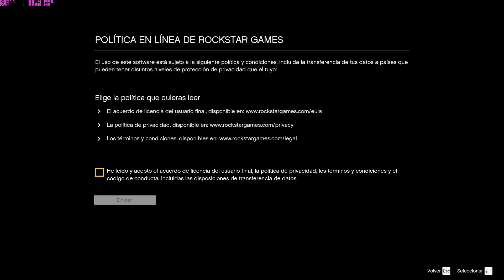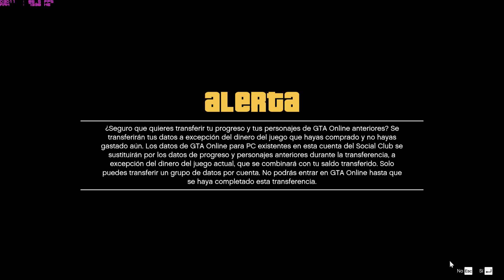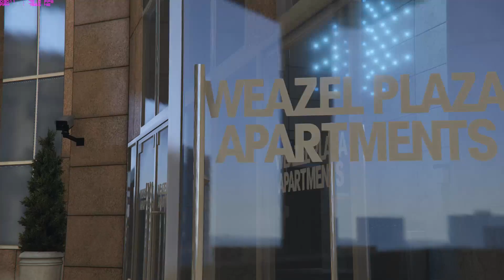Grand Theft Auto V PC Steam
First time playing GTA V Online on PC!